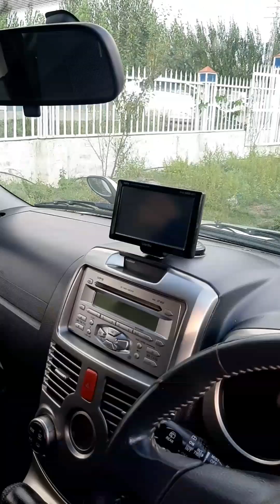TOYOTA JEEP RUSH G 4x4 2008 REVIEW || non custom || low price || in swat pakistan..............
Toyota Rush jeep 4x4 model 2008 color pal white
1500 ..cc full Fresh